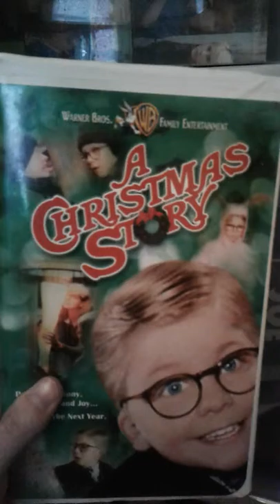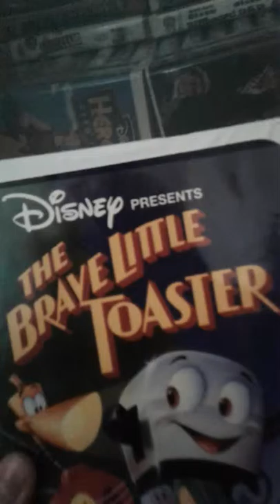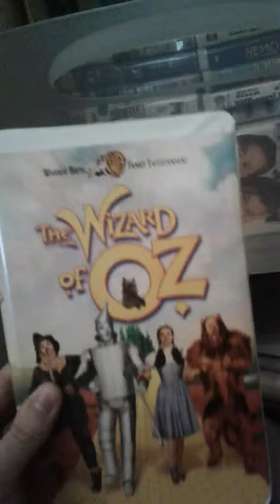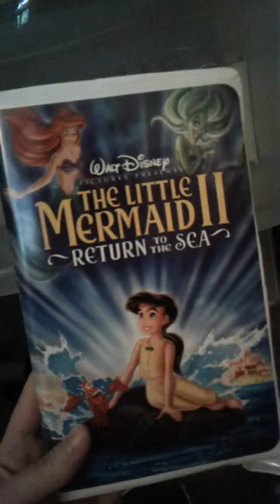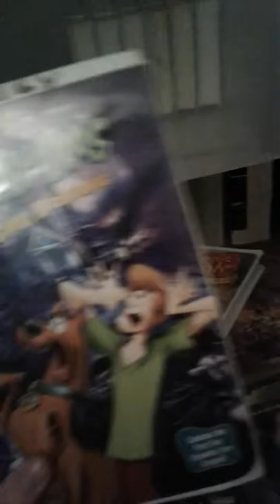Updated movie collection 2019 part 7